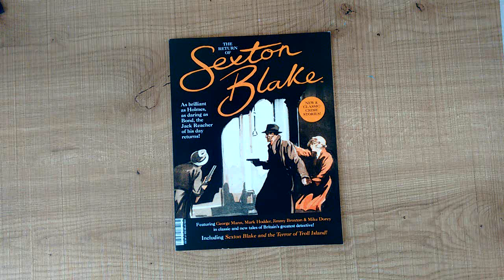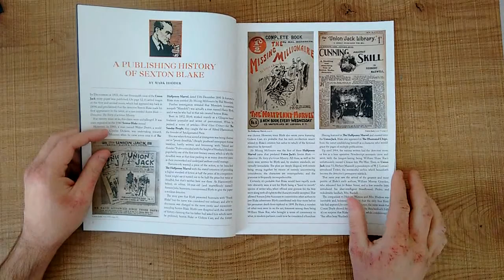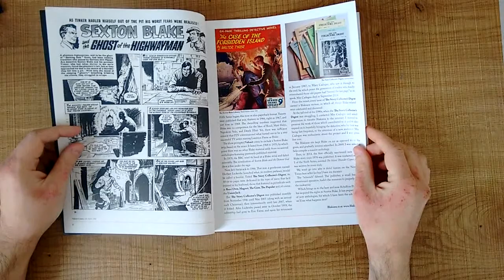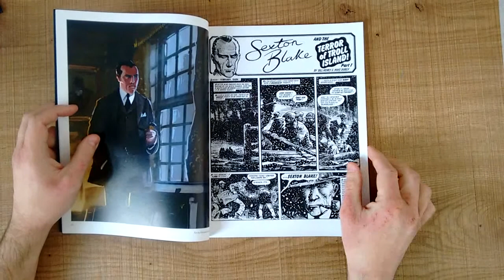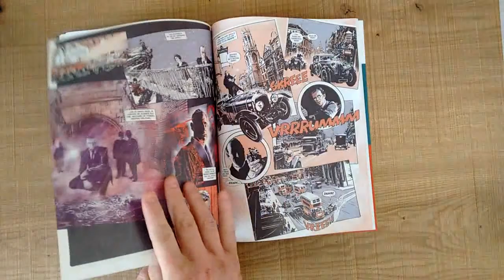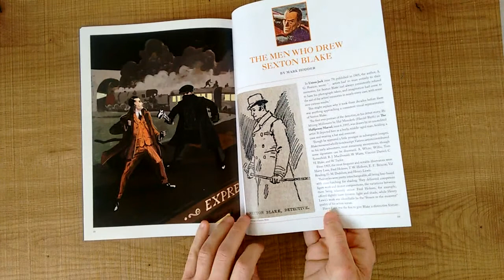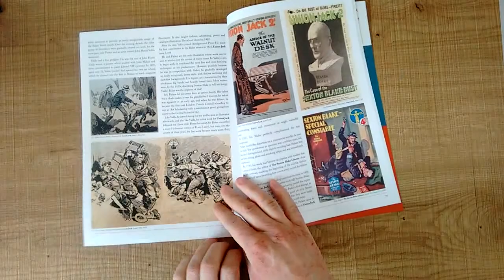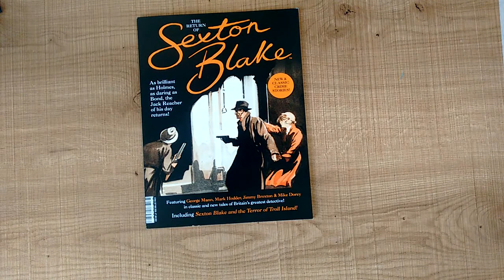Rebellion's Sexton Blake Special - UK, 2020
The publishers of 2000AD bought up a whole bunch of British comic characters a few years back, including Sexton Blake! Now they've done a special